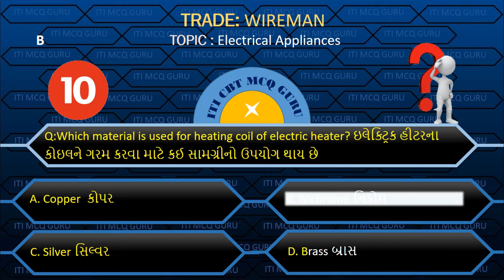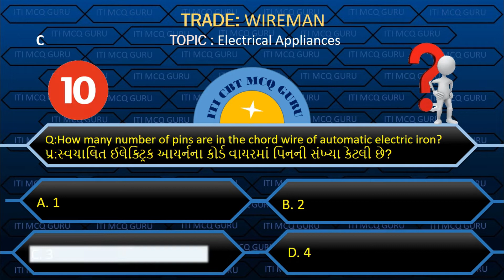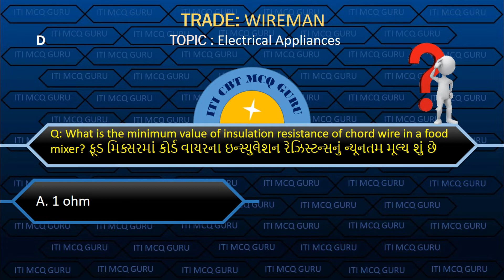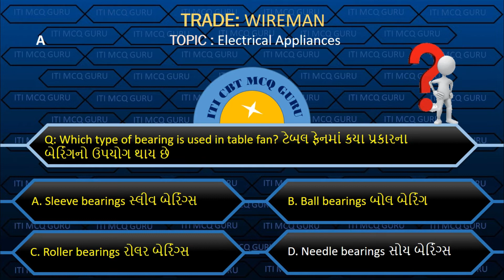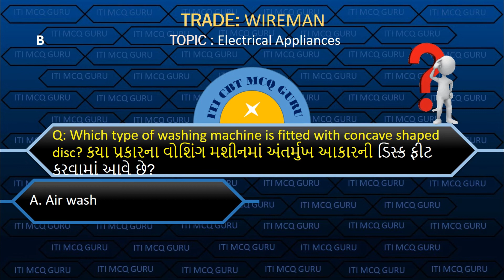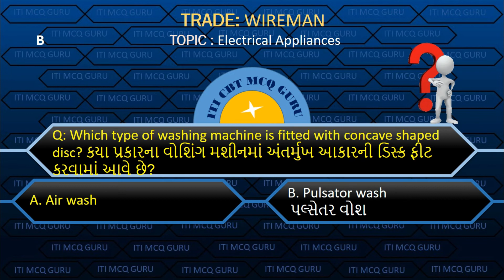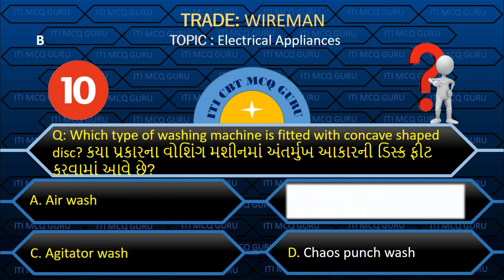Wireman 2nd year MCQ, Lesson : 2 Electrical Appliances MCQ,ITI MCQ,WM CBT MCQ, WM MCQ IN GUJARATI